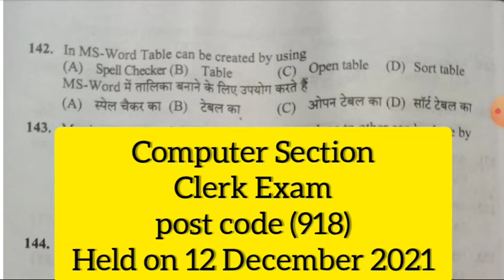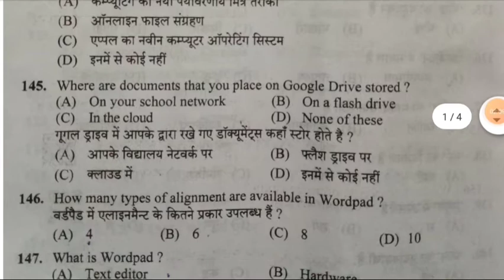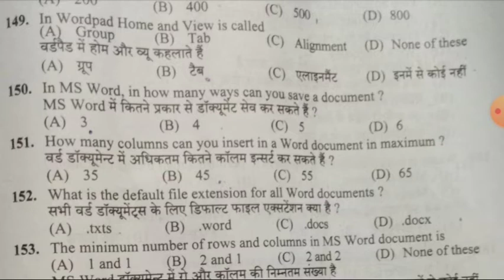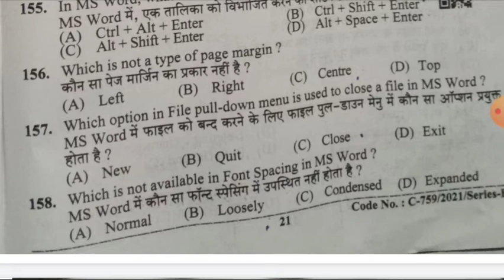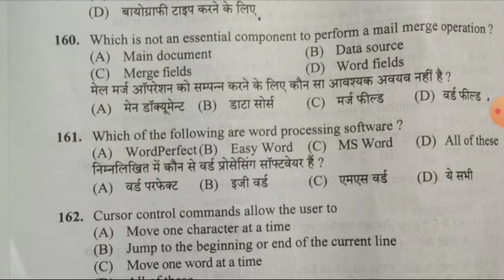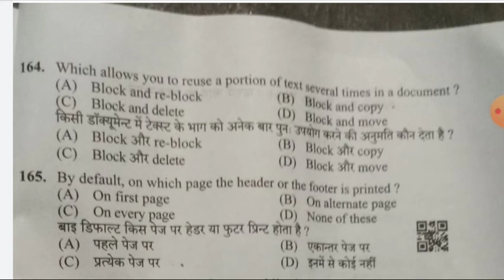HPSSC Clerk (918) | Solved Computer Section | Held on 12 December 2021 | The Vani Classes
Hello Friends
Welcome to The Vani Classes
in this video I discuss about computer section or clerk Exam which was held on 12 December 2021..